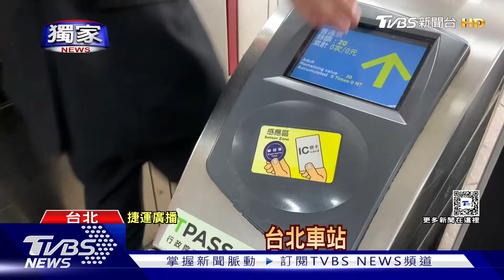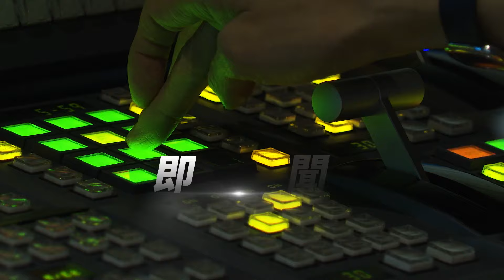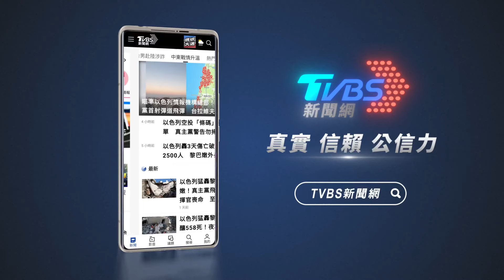獨家 勞動部大小眼? 技職奧運選手控「國慶沒車搭」｜TVBS新聞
技職選手與巴黎奧運國手，日前一同出席國慶大會巡禮接受國人喝采，總統賴清德特別大讚兩位奪金的"技職奧運"冠軍，但卻有優勝的選手出面爆料，勞動部大小眼，一開始不讓他們參加巡禮，直呼自己不如沒奪牌的奧運國手。對此勞動部說，向慶籌會積極爭取後，巡禮環節已讓全體技職選手都能報名參加。